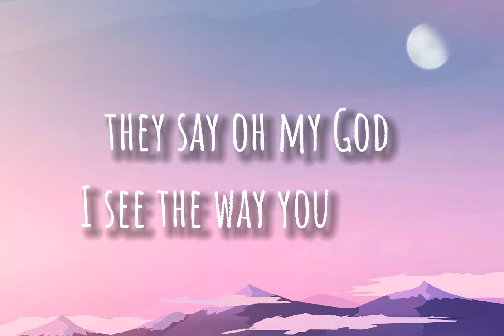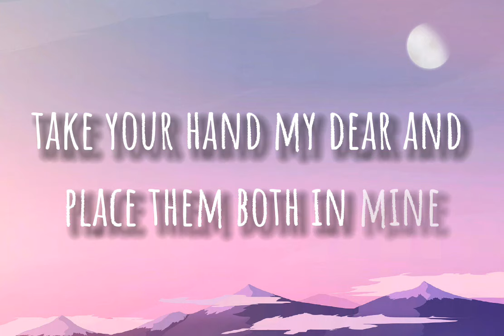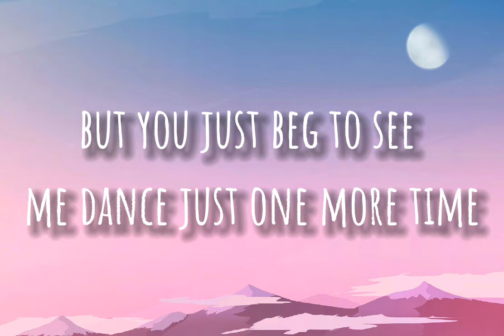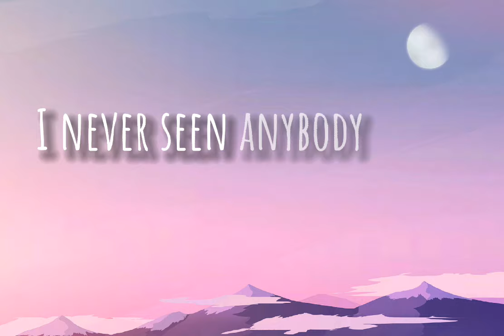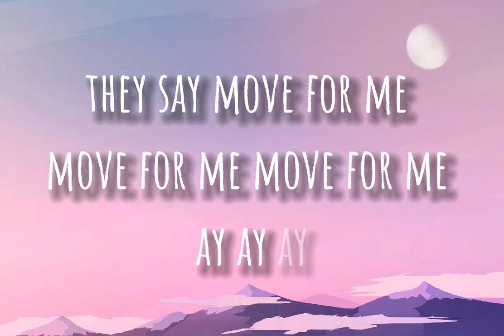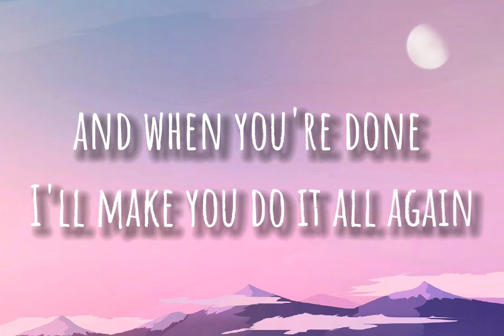Dance Monkey by Tones & I - lyrics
lyrics -

They say, move for me, move for me, move for me, eh -eh

They say
All again

Songwriters: Toni Watson

Credit :

artist -  Tones and I
album - BRAVO hits , Vol.107